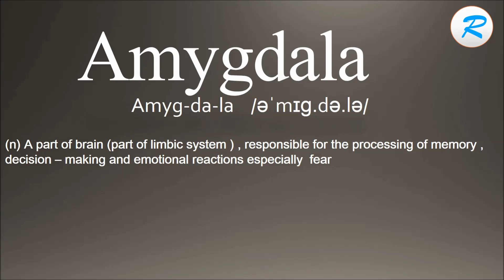How to pronounce Amygdala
Learn how to say Amygdala with Learn it with Radhika